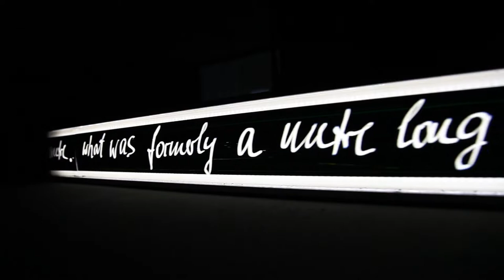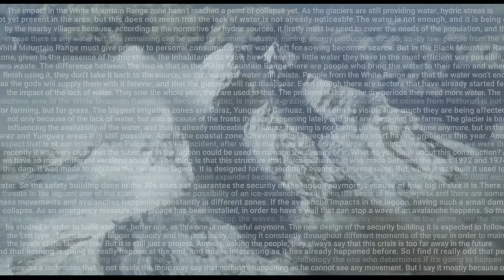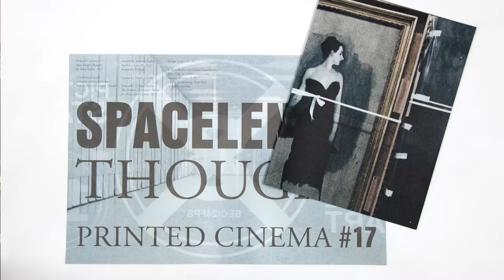Rosa Barba at CCA Kitakyushu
Rosa Barba talks about her project at CCA, cinema and her publication project "Printed Cinema"